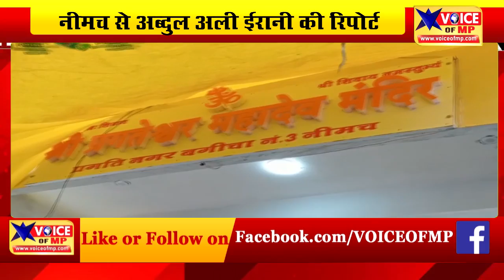प्रगति नगर के नवनिर्मित शिव मंदिर में विद्वान पंडितों ने विधि-विधान के साथ संपन्न कराया हवन